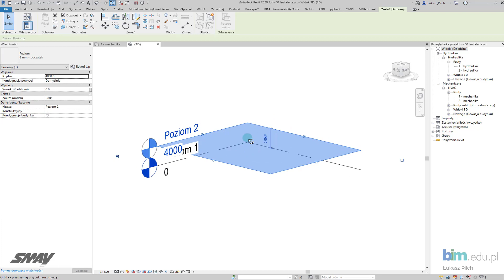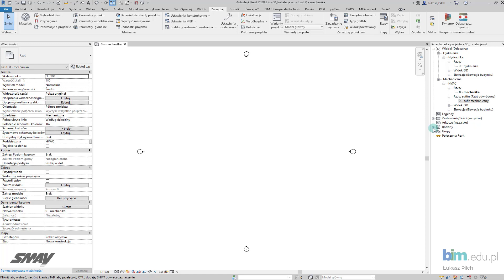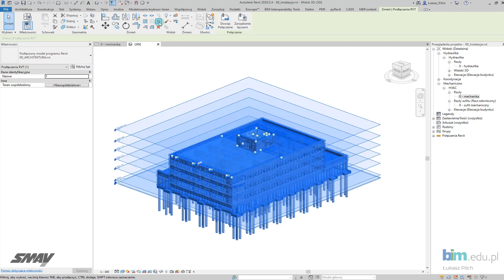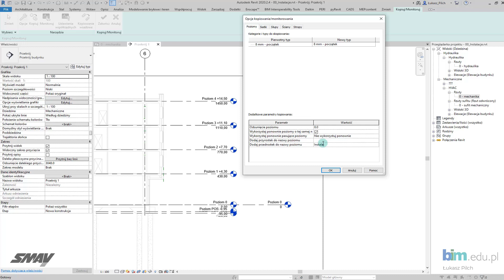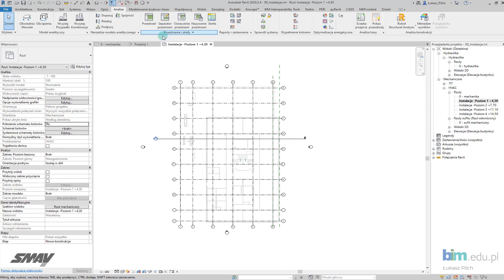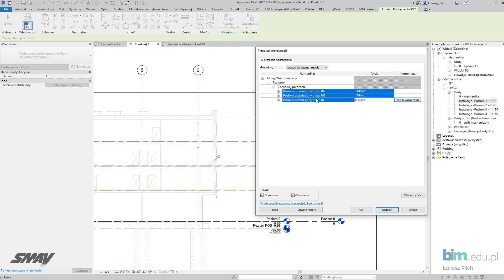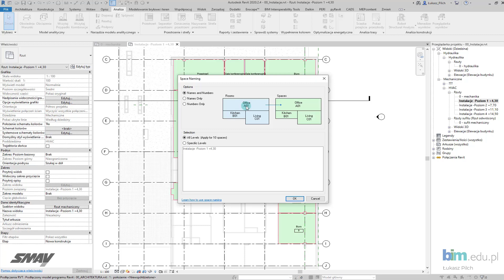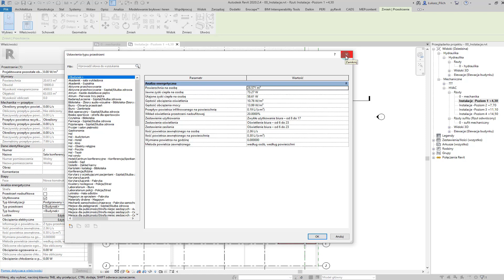Revit MEP - #2 Wczytywanie zewnętrznych modeli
Zapraszamy do kolejnego video-poradnika z serii REVIT MEP. Omawiamy modelowanie instalacji w programie Revit, który jest aplikacją do pracy w technologii Building Information Modeling.

W tym odcinku:
- wczytywanie istniejącego modelu,
- monitorowanie i kopiowanie poziomów,
- dodawanie przestrzeni.